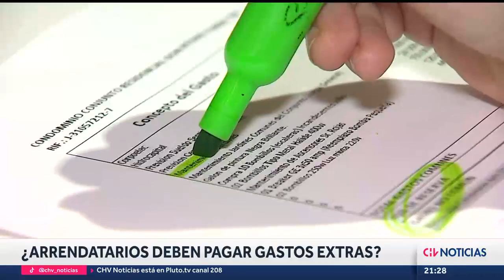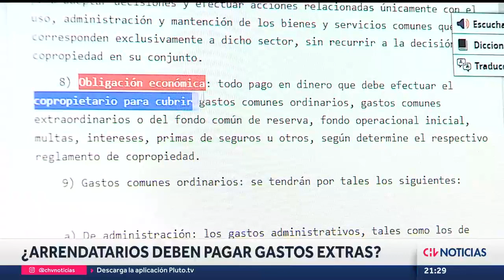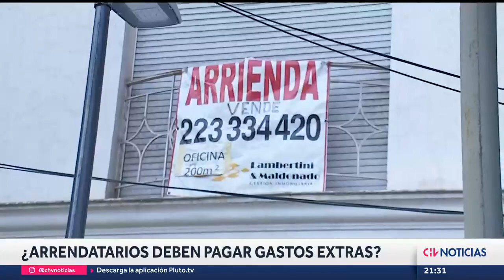GASTOS EXTRAS: ¿Lo deben pagar los arrendatarios o los copropietarios? - CHV Noticias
Dentro de los gastos comunes de los edificios se encuentran los gastos extras o gastos extraordinarios que utiliza el fondo de reserva, usado para costear emergencias o arreglos. Un fondo que algunos arrendatarios dicen no deberían pagar ellos, sino que los copropietarios. ¿Qué dice la ley? Lo vemos en la siguiente nota.